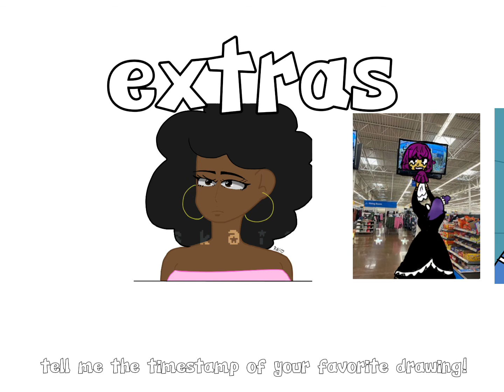kai's new year extravaganza!!